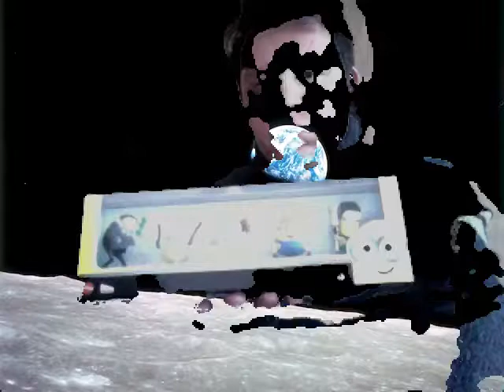UNBOXING 5 FIGURAS DE MINIONS NACE UN VILLANO MATTEL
UNBOXING 5 FIGURAS DE MINIONS NACE UN VILLANO